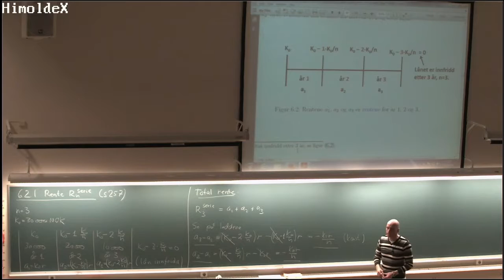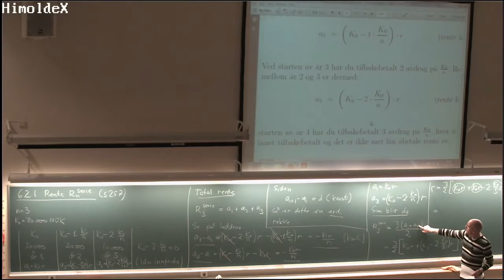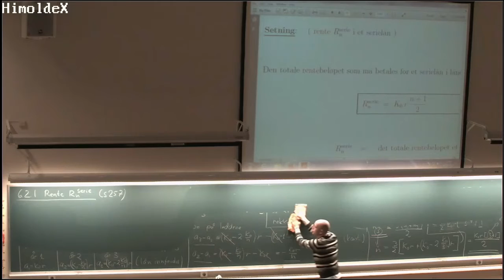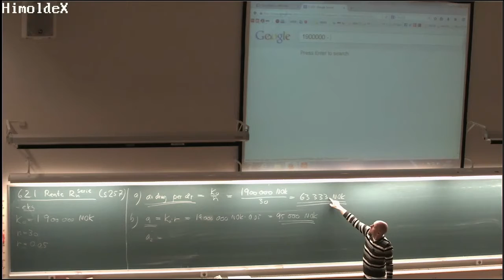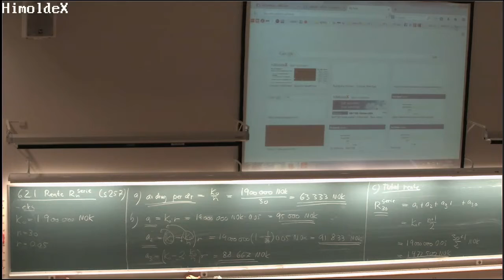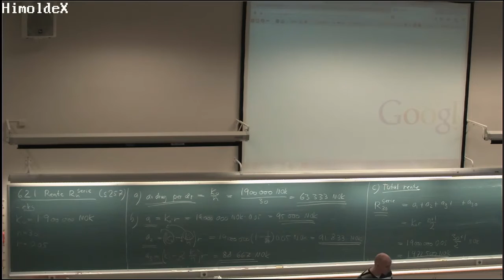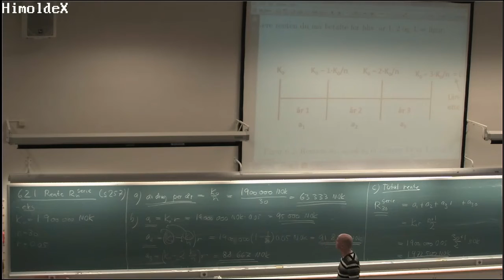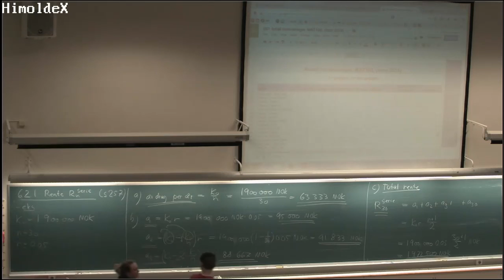01-F-44 Forelesning MAT100 (30.okt.2014)